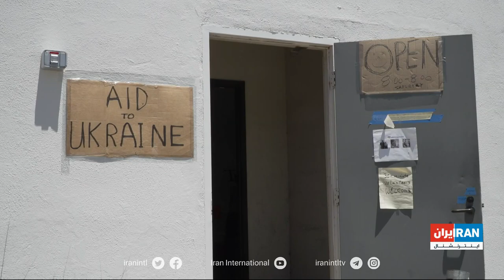جمع‌آوری کمک‌های مردمی از طریق گروه‌های داوطلب اوکراینی در لس‌آنجلس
گزارشی از نیلوفر منصوری، ایران اینترنشنال